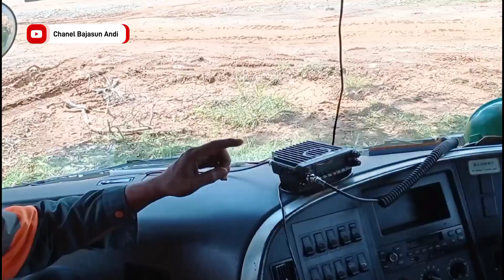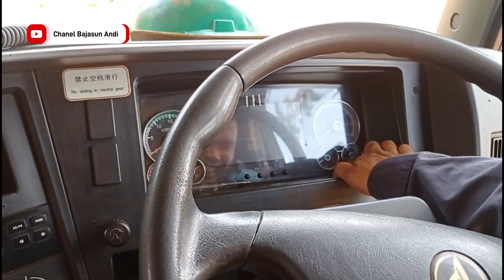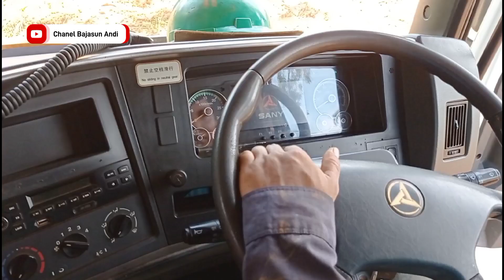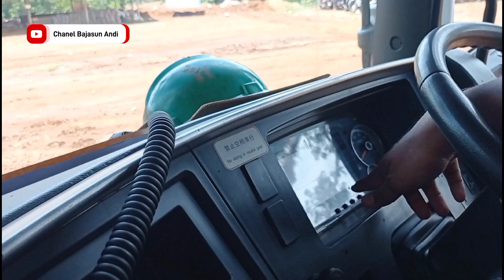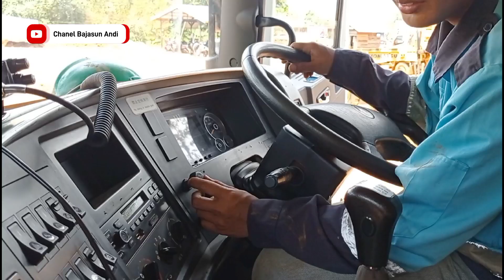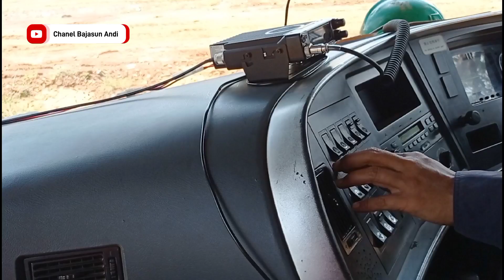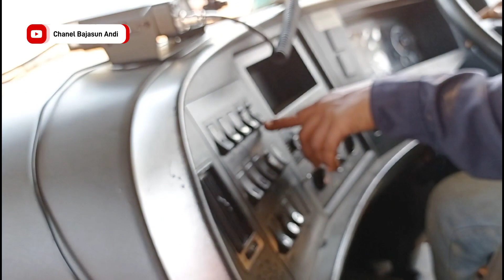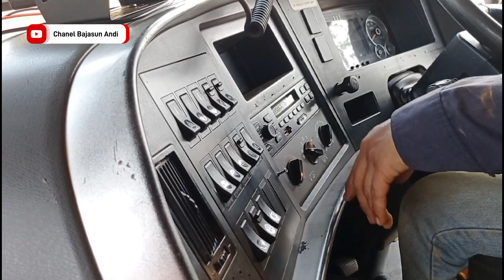TES CALON SOPIR BARU DT SANY Mengenal Panel dan Pungsinya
TES CALON SOPIR BARU
Tes Sopir Calon Driver Baru Memang Ada Beberapa Persarattan di Antaranya.
1. Memiliki SIM BII Umum
2. Memiliki Pengalaman Bekerja Sebagai Driver
3. Punya Kemampuan, Paham Dan Tau Nama dan Pungsi Alat" Yang Ada di Mobil.
4. Bisa Membaca Rambu-Rambu Jalan.
5. Sopan,  dan Tau Tanggung Jawab Bekerja.
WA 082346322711